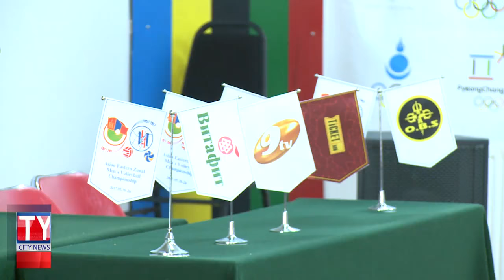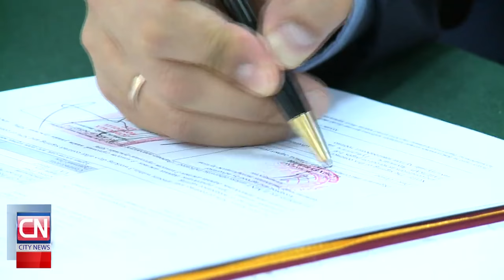Хамтран ажиллах гэрээ үзэглэх ёслол.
Монголын Волейболын Холбоо Азийн зүүн бүсийн эрэгтэйчүүдийн волейболын аварга шалгаруулах тэмцээнд хамтран ажиллах түнш байгууллагуудаа сонгон гэрээ байгууллаа.